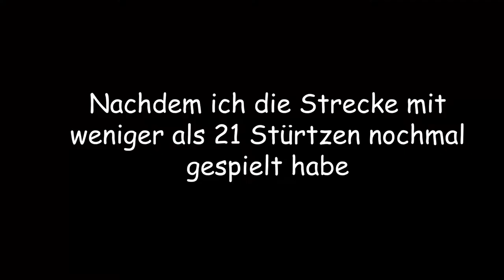Bennz stribt 1000 Mal beim Fahrrad fahren | Lonely Mountains Downhill | Benny